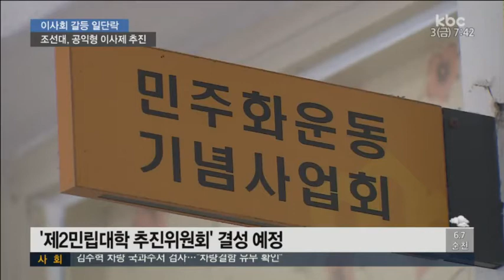임시이사 파견 조선대..국민공익형 이사제 도입될까?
교육부의 임시이사 파견 결정으로 일 년 가까이 이어져 오던 조선대 이사회 갈등이 일단락됐습니다.

대학 구성원들은 제2의 민립대학 추진위를 구성하고, 국민공익형 이사제 도입에 나선다는 계획입니다.